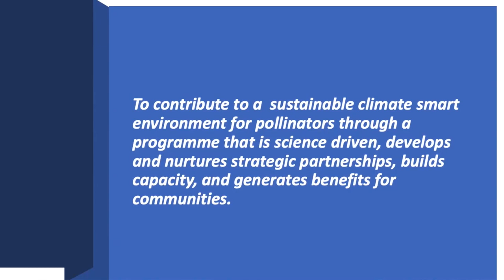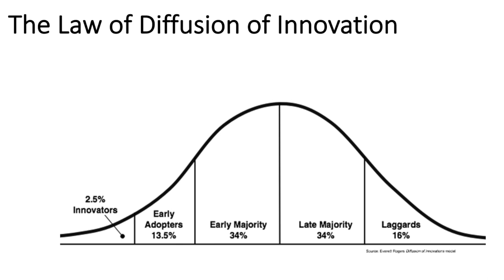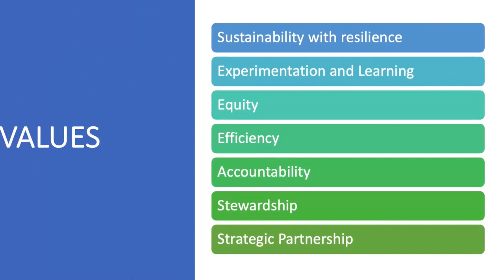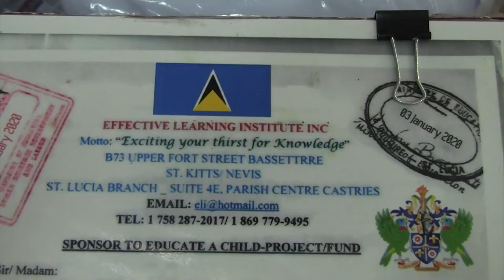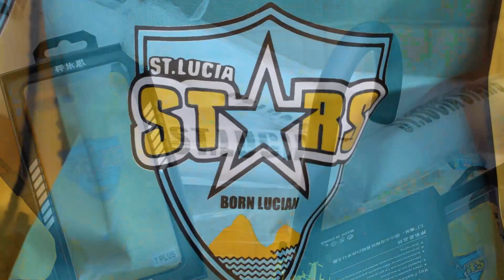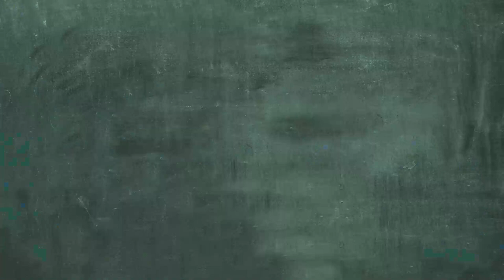Central Statistical Office readies for labour survey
The Central Statistical Office is gearing up for its quarterly labour force survey.